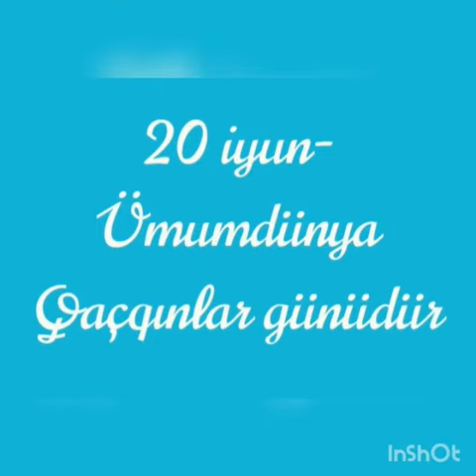Bərdə Regional Mədəniyyət İdarəsi. Mingəçevir şəhər MKS-i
M.P.Vaqif adına Mərkəzi kitabxananın Metodika- biblioqrafiya şöbəsi.
"20 İyun- Ümumdünya Qaçqınlar Günü" mövzusunda video-çarx